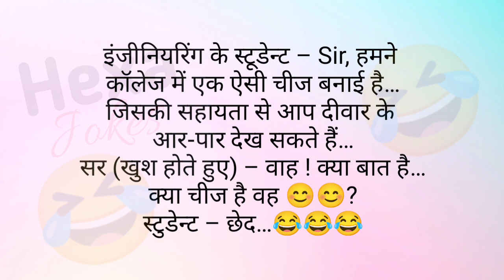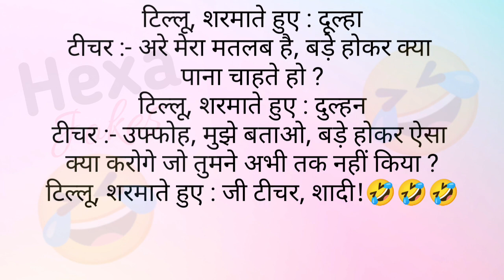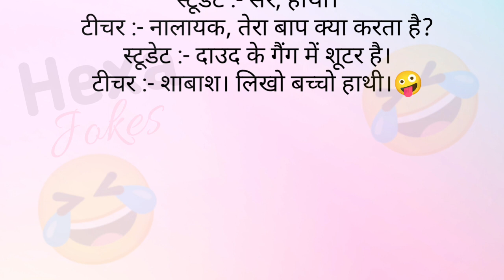मजेदार चुटकुले| Funny Jokes | Hexa Jokes | Majedar chutkule | Funny jokes in hindi @Hexajokes#4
Hexa Jokes
hexa jokes
Hexa jokes
majedar jokes
majedar jokes in hindi
majedar jokes video
majedar jokes chutkule
majedar jokes short video
majedar jokes hindi mein
majedar jokes status
majedar jokes comedy
jokes
chutkule
majedar chutkule
majedar comedy
comedy
chutkule video
chutkule hindi mein
chutkule hindi wale
chutkule chutkule
chutkule majedar
chutkule achhe achhe
comedy chutkule
hindi wale chutkule
cartoon chutkule
funny jokes
funny jokes in hindi
comedy jokes